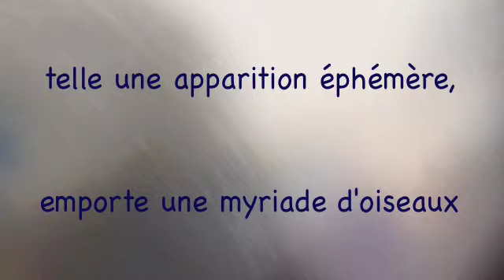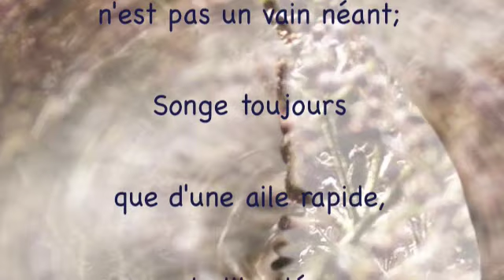Voltige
Musique "Chimère bleue" , Dessins et Textes de Julien Boulier

Photographies et montage
de Christine Hennequin